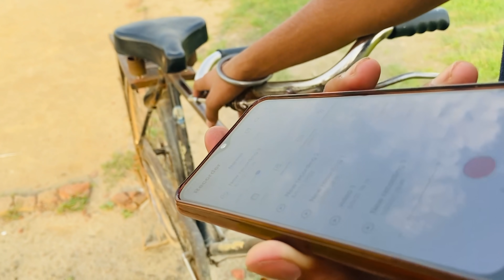Desi Challange💋😂•Gone Wrong😬•Harsh Rock